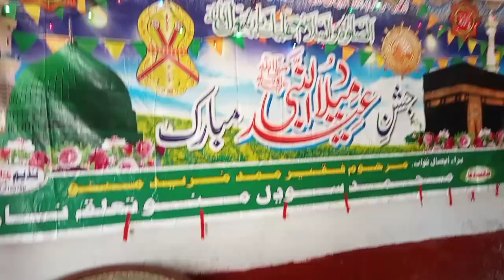Jashn e Miladun Nabi at Bhanji Home ❤️